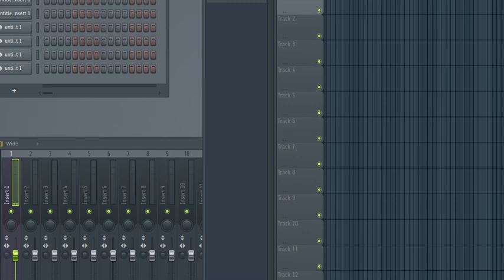Evil Stories w/ u.M.D | Ponzi Schemes & Racist Family Members | EP.1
Who's witnessed more evil than the Villain himself? Yapping about getting scammed, evil (dumb) family members I have and their lovely political takes!
Ep. 2 will be out next week. Gimme suggestions on evil subjects in the comments section and I might talk about it in the next ep!

chapter:
00:00 intro
01:41 Ponzi Scheme Attempt #1
05:55 Ponzi Scheme Attempt #2
08:51 Scammed Out of $200
16:26 Fake Tinder Account during Pandemic
28:07 Racist Family Member moments
39:06 Uncle J Gamer Moment
42:25 Bullying Classmates on Facebook in Highschool
48:00 Gay Steve O impression / Outro